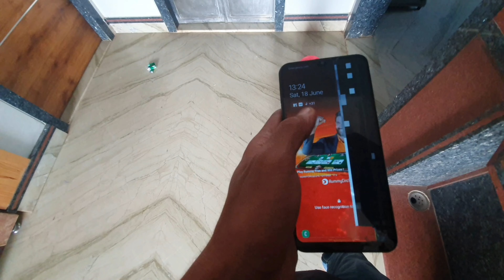Sara phone thoda diya 😳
THANK YOU SO MUCH WATCHING MY VLOG

SHOOTING VLOG ON- SAMSUNG S10
MIC USED-BOYA MIC
SEC SHOOTING VLOG ON- CANON CAMERA
TRIPOD-GORILLA TRIPOD